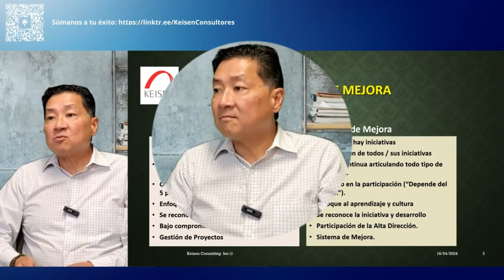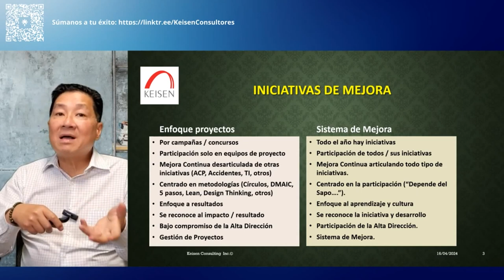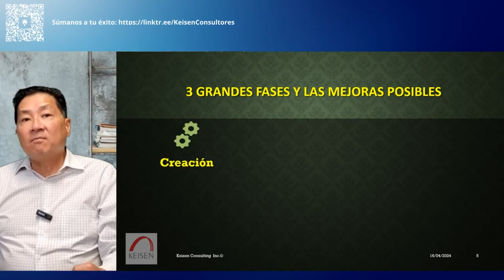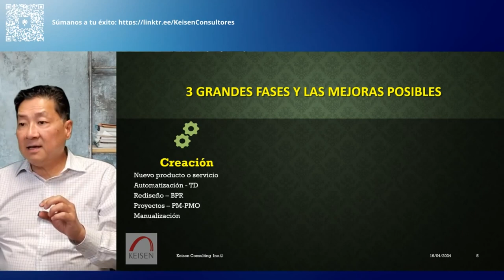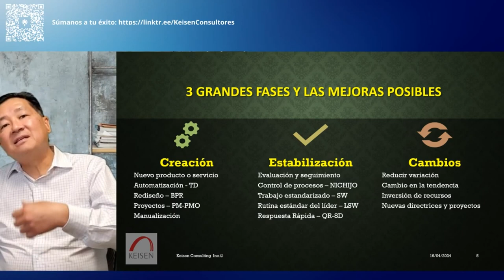110 - Tip Para hacer Mejoras 1: Enfoque de proyectos vs un Sistema de Mejora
¿Qué se debe saber para hacer mejoras? Una de las cosas que debes tomar en cuenta es que muchas organizaciones se enfocan solamente en proyectos, es decir, trabajan por campañas, grupos y se enfocan en los resultados que la organización quiere lograr, pero las mejoras que hace el personal que no concursa no están documentadas y tampoco reconocidas. Existe otro enfoque y es el de Sistema de Mejora, en este sistema todo el año hay mejoras, hay una participación de todos, se centra en la participación y también se exige un compromiso de la Alta Dirección. ¿Qué enfoque de Iniciativas de Mejora hay en tu organización?
En Keisen Consultores somos expertos en la implantación de Modelos de Mejora y en lograr la participación de todo el personal para guiarlos a una Cultura Real de Mejora.